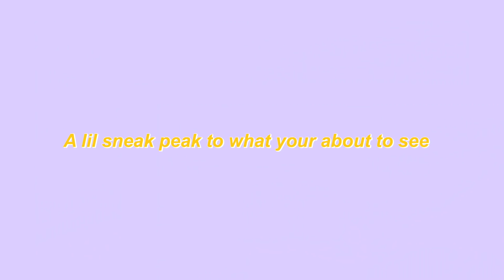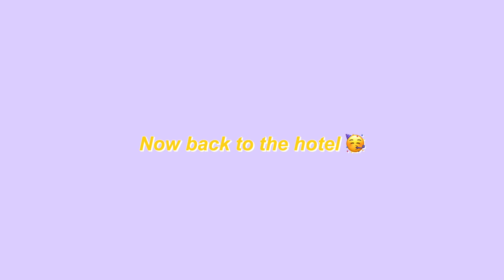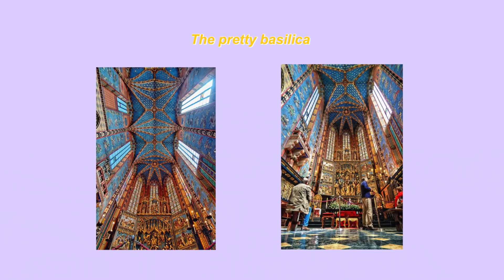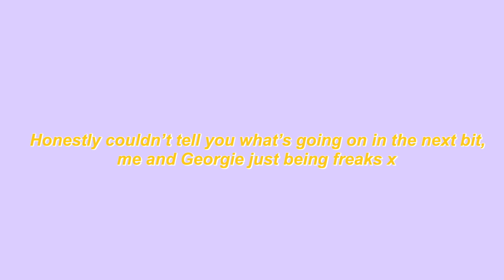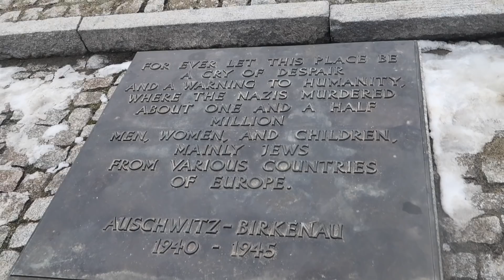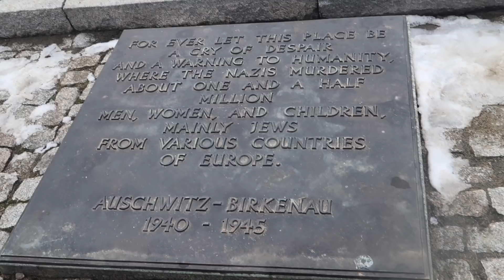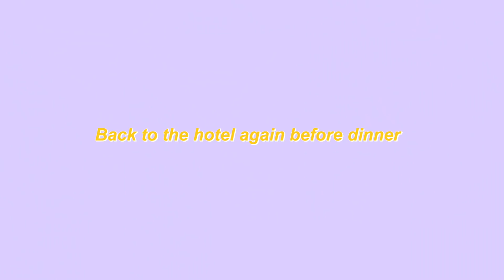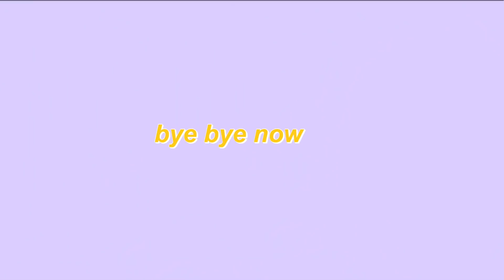Teen gorls in a foreign country 😎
Please give me video ideas and feedback , LOVE YOU ALL ❤️jk lol fuck u

                       Social Media’s

Snapchat.         @Sophiemcwill
Depop -             @sophiemcwilliams_
Makeup insta- @sophie.is.a.beauty.guru101